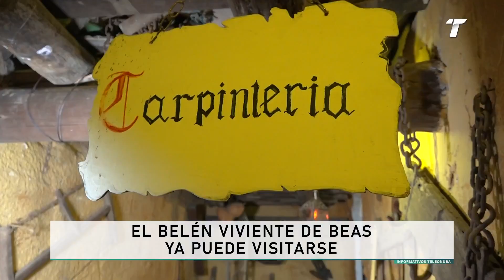El Belén viviente de Beas ya puede visitarse